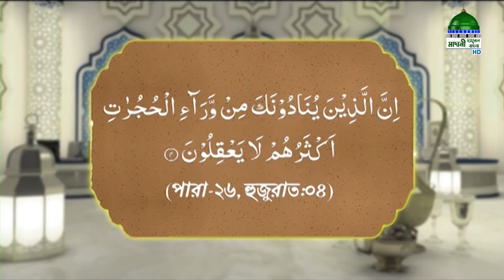আকিদা ও মতাদর্শ l Aqida o Motadorsho Ep#11 l বিদআত ও এর প্রকারভেদ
মাহে রমযান উপলক্ষে মাদানী চ্যানেল বাংলা নিয়ে এলো চমৎকার একটি অনুষ্ঠান “আকিদা ও মতাদর্শ” নিজে দেখুন এবং অপরের দেখার সুযোগ করে দিন।

Program: Aqida o Motadorsho Ep#11